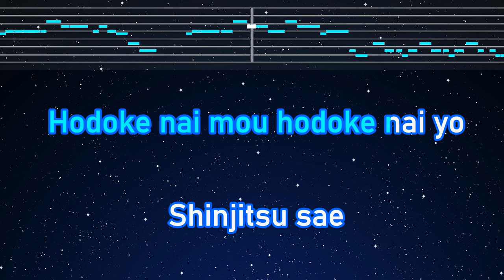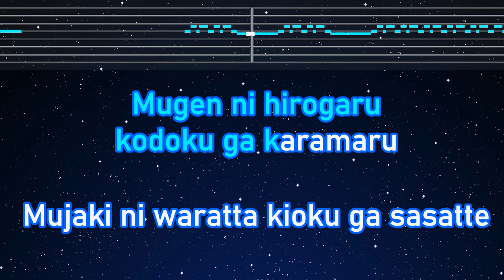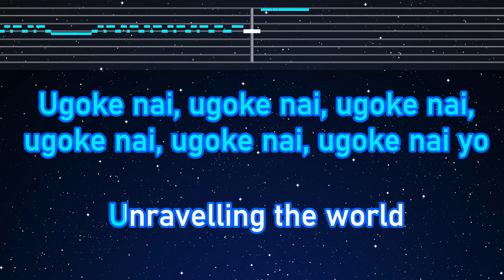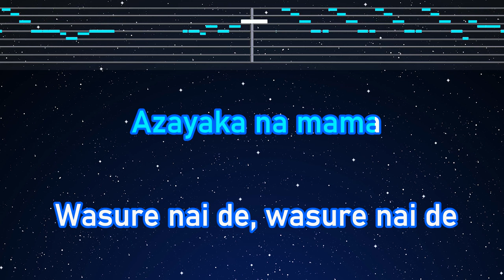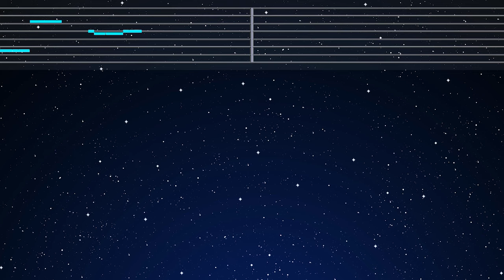Karaoke♬ unravel - TK from Ling tosite sigure 【No Guide Melody】 Lyric Tokyo Ghoul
Photo: Taken by EdKara

東京喰種 トーキョーグール OP